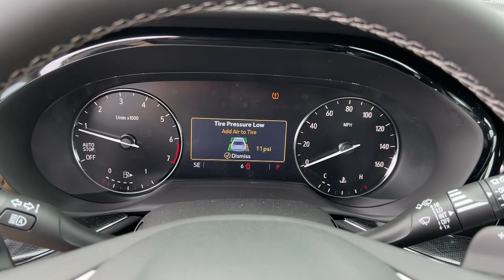2023 Buick Envision Smyrna, Marietta, Kennesaw, Woodstock, Atlanta PD040617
Cinnabar Metallic New 2023 Buick Envision Preferred available in 2150 Cobb Parkway, SE, Smyna, Georgia at Capital Buick GMC. Servicing the Smyrna, Marietta, Kennesaw, Woodstock, Atlanta, GA area.

Capital Buick GMC
2150 Cobb Pkwy SE